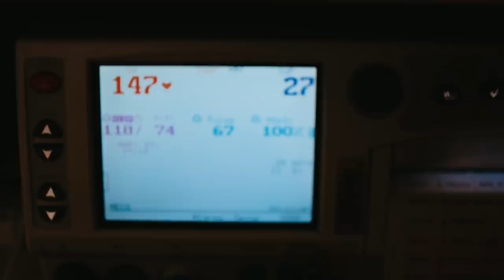DAISY'S BIRTH | Emotional and healing live birth one year after stillbirth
Daisy Mae Swift. Born on international women’s day, March 8th 2019. She was 6 pounds 14 ounces and 19 inches of utter perfection.
Daisy’s birth couldn’t have been any more different than Jameson’s. It was quick, easy and probably the only thing that could have ever healed me from what I experienced giving birth to Jameson. I am so grateful for her and the experience I had bringing her earth-side. It was so important to me that I had the perfect team of people there to support me. I had the most diligent, experienced, understanding doctors. I had my knowable, gentle, and reassuring friend and midwife, Carol. I had my caring and supportive sister/best friend/doula, Emily. An extremely talented, respectful, and discreet photographer, Anna. And of course the best partner I could ever imagine, Tanner. The most supportive, comforting, calm and loving father of my children.
My experience would not have been what it was without each and every one of them.
Birth story coming soon.

Photography/Video/Editing: Anna Elaine Photography